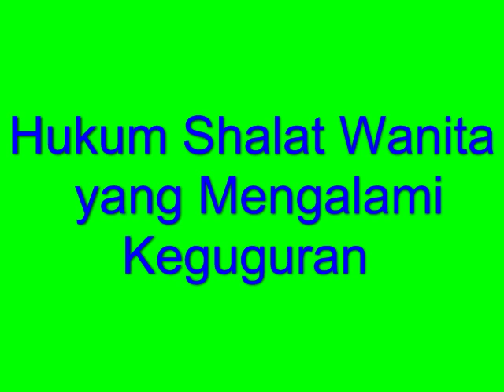Hukum Shalat Bagi Wanita Yang Keguguran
Semoga Bermanfaat

Silahkan share Untuk Memperoleh Pahala Jariyah, Insya Allaah,media sunnah,konsultasi syariah,kajian.net